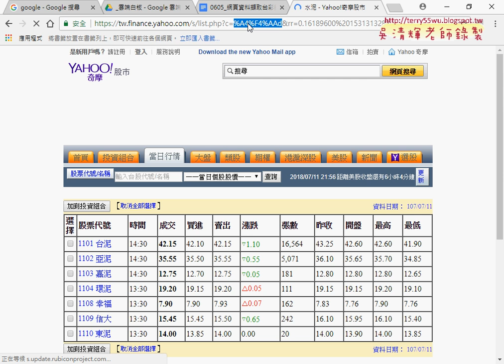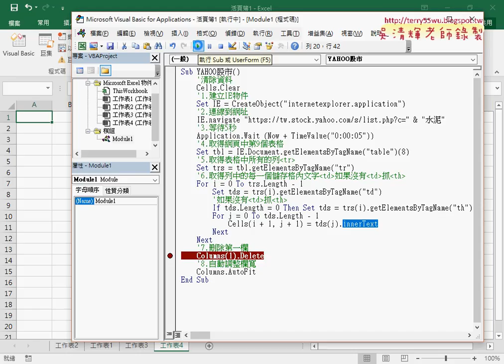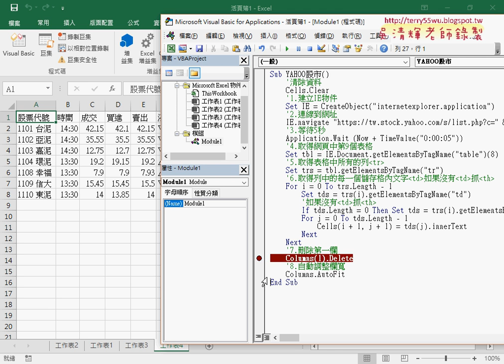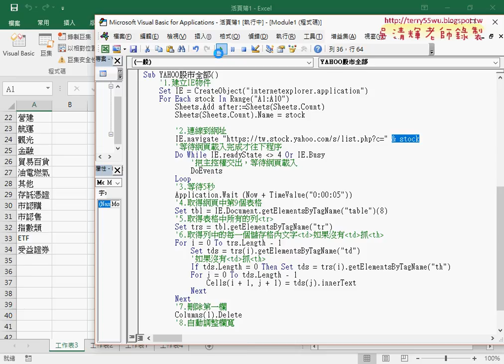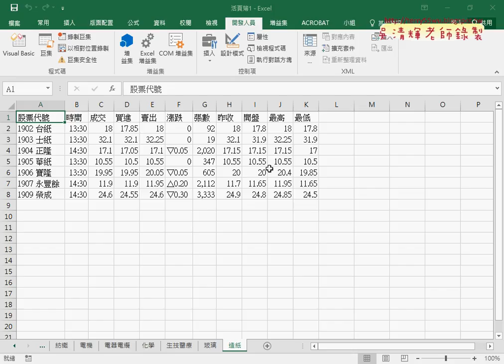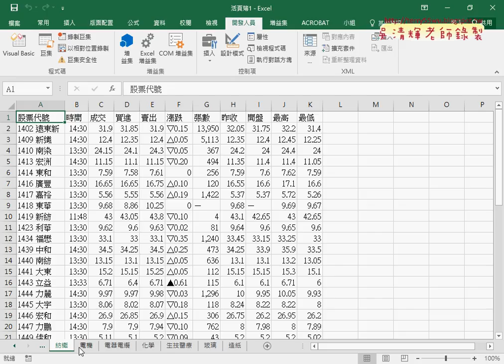07 用VBA的IE物件下載股市資料